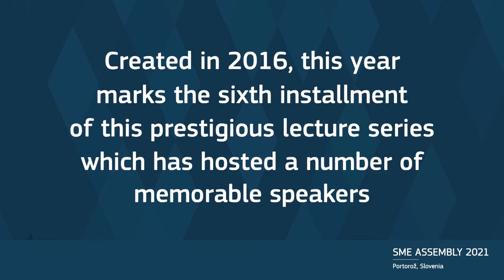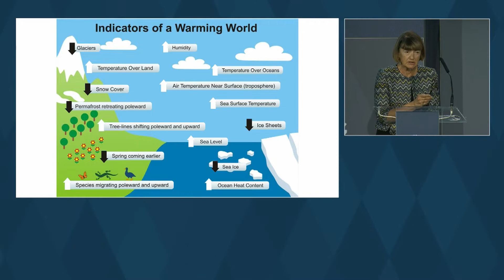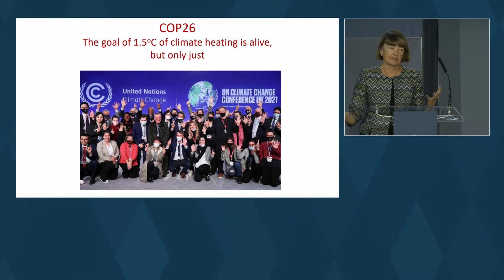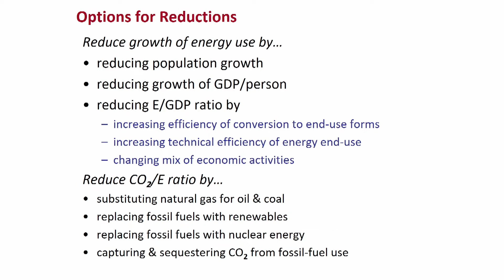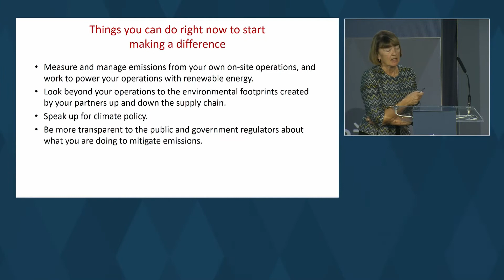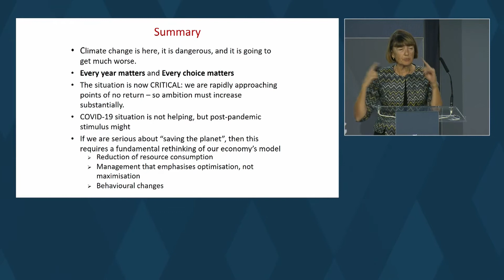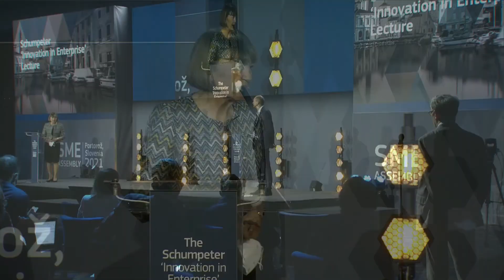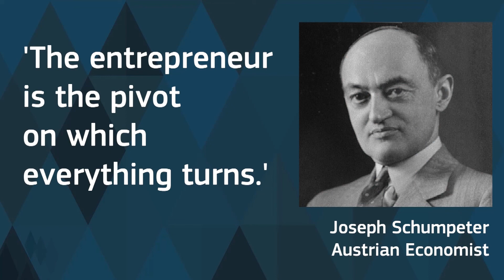SME Assembly 2021 - Schumpeter Innovation in Enterprise Lecture with Professor Lučka Kajfež Bogataj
The climate crisis is also a business crisis, said Nobel Prize laureate Professor Lučka Kajfež Bogataj speaking at the European Commission's SME Assembly 2021.